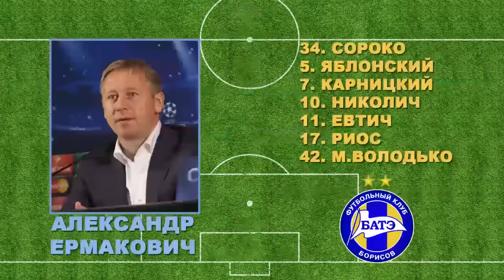12.09.2015_БАТЭ (Борисов) - Шахтер (Солигорск). Обзор матча